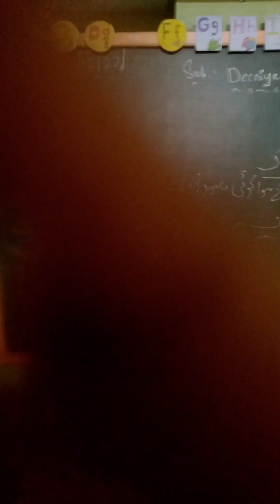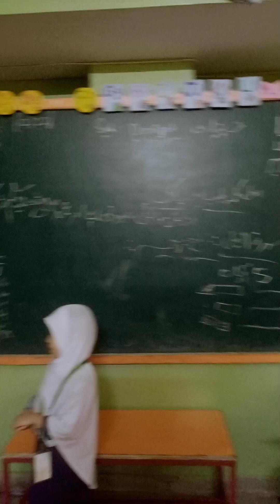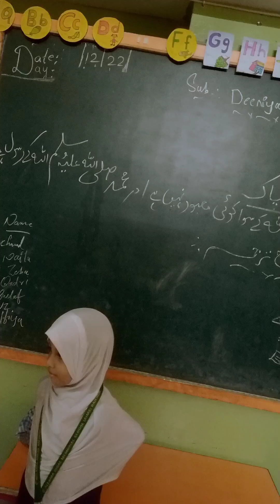Sure feel UKG student.. Tarjuma ke. saath.